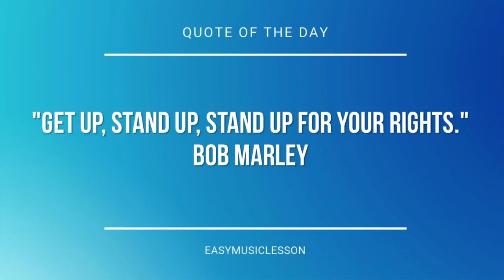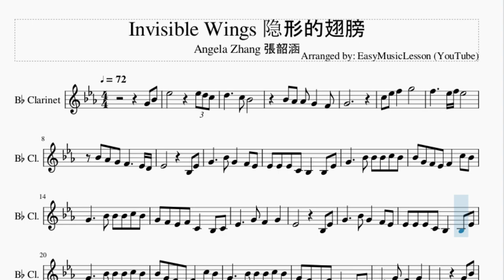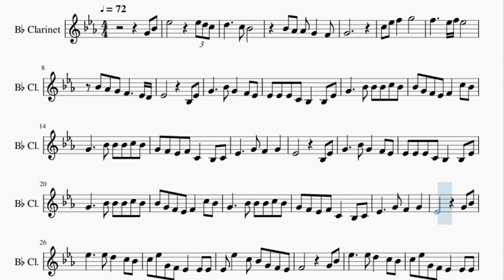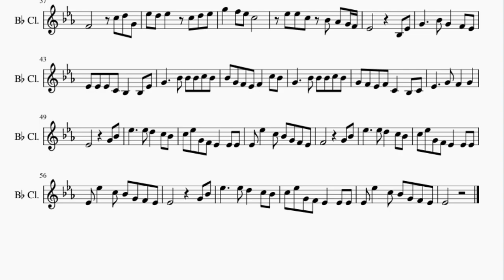Clarinet Sheet Music: How to play Invisible Wings 隐形的翅膀 by Angela Zhang 張韶涵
Here is a sheet music/tab video on the song Invisible Wings 隐形的翅膀 by Angela Zhang 張韶涵 on the clarinet. A clarinet sheet music arrangement which is transposed to notes that are easily played by clarinet, for the song Invisible Wings 隐形的翅膀 by Angela Zhang 張韶涵.

EasyMusicLesson teaches you to play the your favorite instrument, through well-arranged sheet music so that you too can learn how to play Invisible Wings 隐形的翅膀 by Angela Zhang 張韶涵 on the clarinet as fast as you can. A clarinet sheet music with backing tracks to help your play the song better.

Chords of Clarinet arrangement:
Gb Maj 7   F Min 7   Eb Min 7   Ab Dom 7   Db Maj 7   Gb Maj 7
Gb Min Maj 7   F Min 7   Bb Min 7   Eb Min 7   Ab 7 Sus 4   Db Sus 4
Db Maj   Db Maj   Gb Maj   Db Maj   Db Maj   Ab Maj   Bb Min
Gb Maj   Eb Min 7   Ab 7 Sus 4   Db Sus 4   Db Maj   Db Maj
Gb Maj   Db Maj   Db Maj   Ab Maj   Bb Min   F Min   G Min 7 b5
Eb Min 7   Ab 7 Sus 4   Db Sus 4   Db Maj   Bb Min   F Min
Gb Maj   Db Maj   Eb Min 7   Db Maj   Ab Sus 4   Ab Maj   Gb Maj 7
F Min 7   Eb Min 7   Db Maj   Eb Min 7   Ab 7 Sus 4   Db Sus 4
Db Maj   Db Maj   Db Dom 7   Gb Maj   Db Maj   Db Maj   Eb Min
Ab Maj   F Maj   Bb Min   Db Maj   G Min 7 b5   Eb Min 7   Ab 7 Sus 4
Db Sus 4   Db Maj   Db Maj   Gb Maj   Db Maj   Db Maj   Ab Maj
Bb Min   F Min   G Min 7 b5   Eb Min 7   Ab 7 Sus 4   Db Sus 4
Db Maj   Bb Min   F Min   Gb Maj   Db Maj   Eb Min 7   Db Maj
Ab Sus 4   Ab Maj   Gb Maj 7   F Min 7   Eb Min 7   Db Maj
Eb Min 7   Ab 7 Sus 4   Db Sus 4   Db Maj   Gb Maj 7   F Min 7
Eb Min 7   Db Maj   Eb Min 7   Ab 7 Sus 4

Melody notes of Clarinet:
G4 Bb4 Eb5         Eb5 D5 C5
D5     C5 Bb4
Bb4 Ab4 Ab4 G4   F4
G4
Bb4 Ab4 G4 F4     Eb4 D4
Eb4         Bb3 Eb4
G4     Bb4 G4   F4 Eb4
Eb4 Eb4 Eb4 C4 Bb3   Bb3 Eb4
G4     Bb4 Bb4 Bb4 C5 Bb4
Bb4 G4 F4 Eb4 F4   C5 Bb4
G4 F4 Eb4 F4 C4   Bb3 C4
Eb4     G4 F4   G4
Eb4         Bb3 Eb4
Eb4         G4 Bb4
Eb5     Eb5 D5   C5 Bb4
C5 Eb5 G4 F4 Eb4   Eb4 Eb4
Eb4 Eb5   C5 Bb4 G4 F4 Eb4
F4         G4 Bb4
Eb4           G4 Bb4
Bb4     Bb4 Bb4 Bb4 Eb5 Eb5 Eb5 F5
Bb4 Ab4 Ab4 G4 F4 F4 F4 Eb4 Eb4 F4 G4
F4       C5 D5 G4
Eb5 D5 Eb5   C5 D5 Eb5
G5   F5 Eb5 C5
Eb5 Eb5 C5 Bb4 Ab4 G4 F4
Eb4         Bb3 Eb4
Eb4         G4 Bb4
F4         G4 Bb4
Eb4         G4 Bb4
Eb4